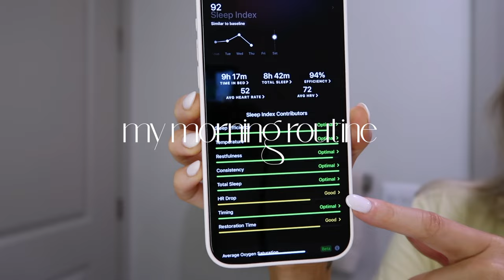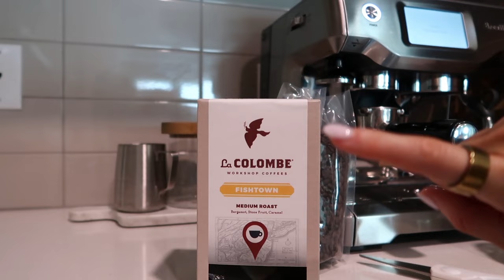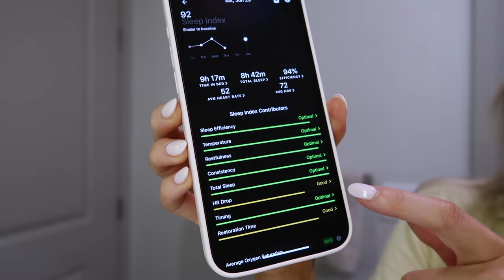MY IN DEPTH MORNING ROUTINE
ITEMS MENTIONED:
Yellow Pjs
Retainer Cleaner
Coffee Machine (ON SALE right now)
Warm Lemon Water Mug
Lemon Squeezer
Celtic Salt
Cutting Board
Short Straws
Coffee Cup
Coffee Bean Jar
Coffee Jar Tray
Coffee Towel/Dish Cloth
Hair Oil
Scalp Massager
Crown Affair Shampoo
Crown Affair Mask
Salt & Stone Body Wash
Hair Towel
EOS Body Lotion
Ice Roller
Antimicrobial Spray
Crown Affair Leave in Conditioner
Hair Brush
NuFace (on Sale)
Vegamour Hair Serum